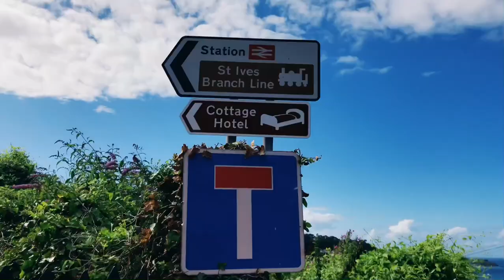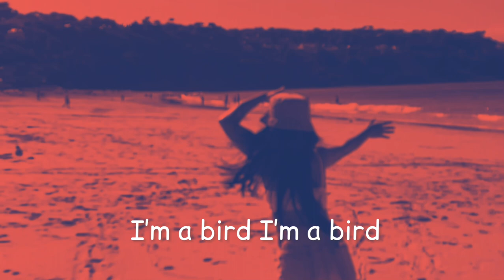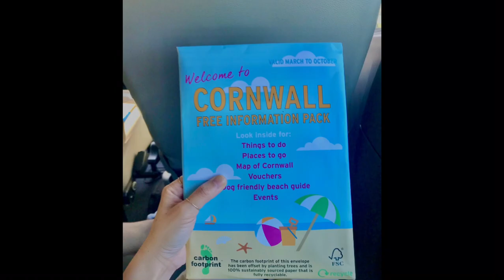EXPLORING CARBIS BAY ST. IVES ☀️ CORNWALL, UK 2021| CORNISH SUMMER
English Summer 2021